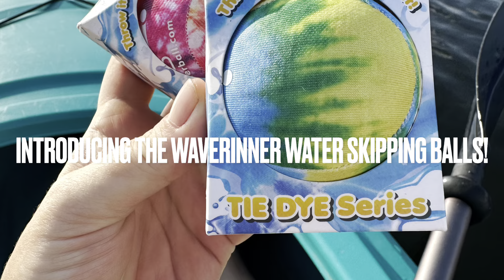Check Out These Cool Waverunner Water Skipping Balls! Perfect for playing with on the lake!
We got a few of these Waverunner Water Skipping Balls and decided to play with them when kayaking on our lake...and it was a blast! We made a game of it and and spent hours laying and playing around with these fun little skipping balls.